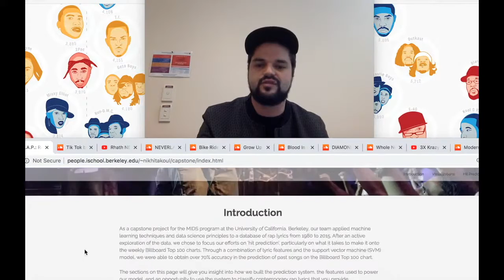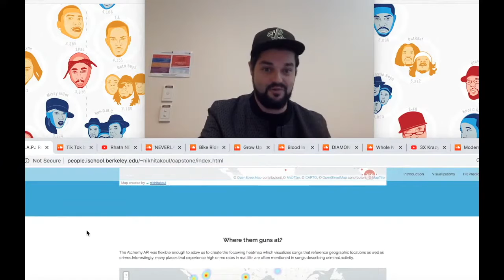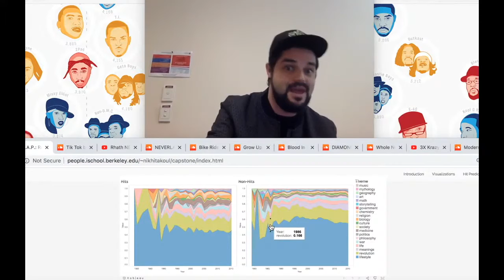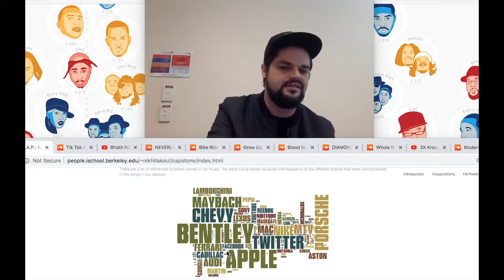Predicting a Hit from Lyrics Only (HHKD)